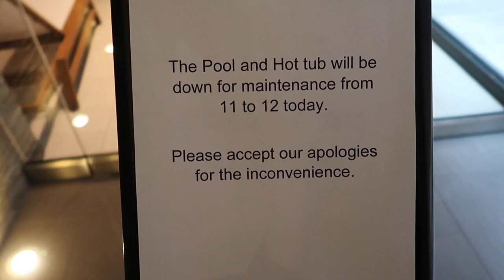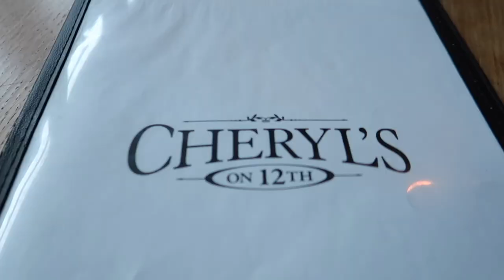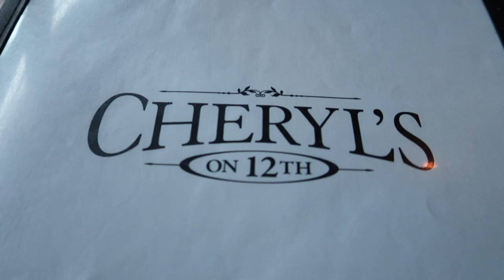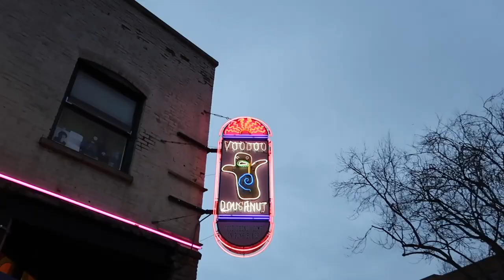I SNUCK OUT WITH MY BF TO ANOTHER STATE | Manny Delgado🚘🏃🏽🏠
NOW LOOK AT ME STARTING 2023 WITH MOVES YALLL 👁👅👁 I hope you guys like this video bc I had sm fun filming it for you guys!!! Trying out some new editing styles too so sorry if the video is all random 😭
HERE ARE MY OTHER SOCIALS: